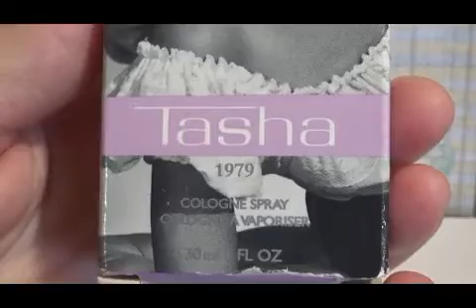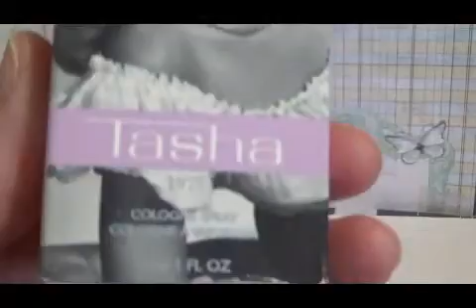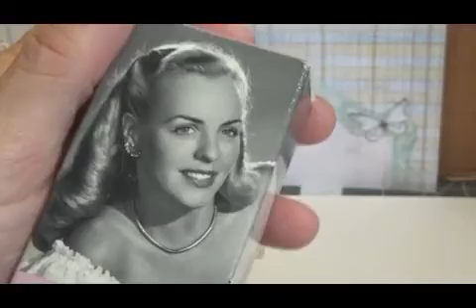Tasha Avon Vintage Perfume 1979